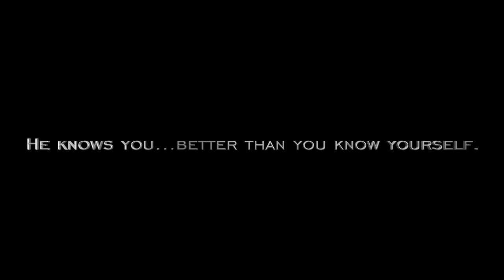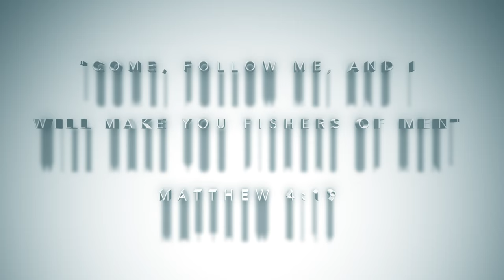Salt Creek Films: Pelagic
Salt Creek Outfitter's official offhsore music video for 2015. Footage was taken offshore of Hilton Head, South Carolina. Produced by: Taylor Horton_Music by: Above & Beyond, "We Are All We Need"_Sunlounger, "Another Day On the Terrace". Film Credit: Taylor Horton, Sara Burns, and Hampton Wall.  ***These songs belong soley to the artist mentioned above and we own no rights to either of them. by typing the song into the search box*** With a centralized Christian message being conveyed in this video, I ask that this video does not get blocked for any copyright issues as all credit and music advertisement is given above/in the video. Thank you and God Bless!